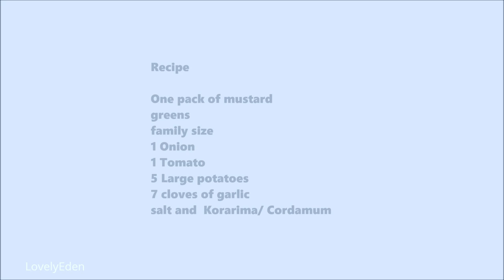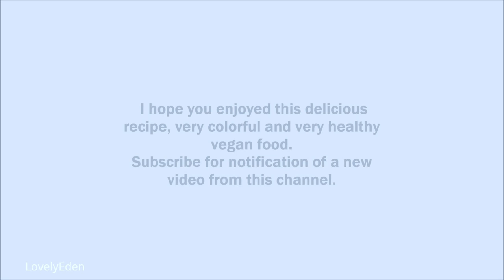Mustard Greens And Potatoes Alicha Vegan Habesha Food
Mustard Greens And Potatoes Alicha Vegan
07-04-17